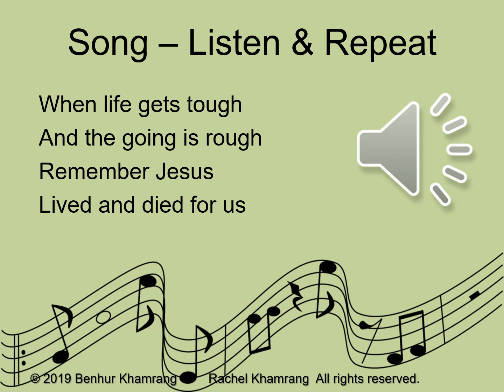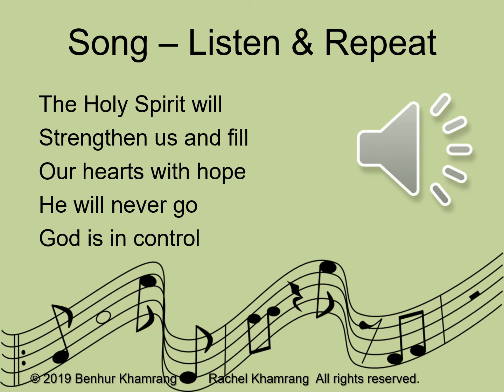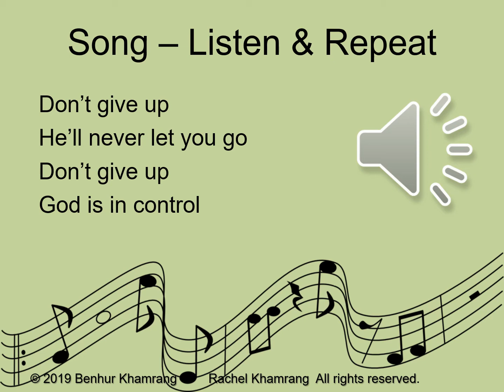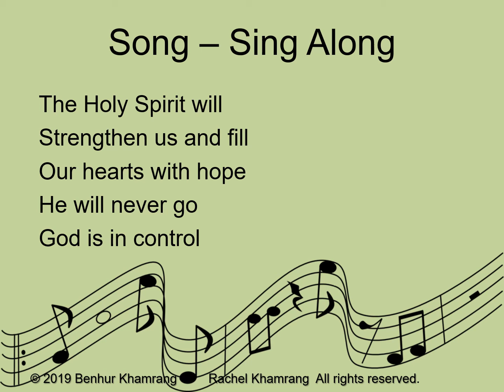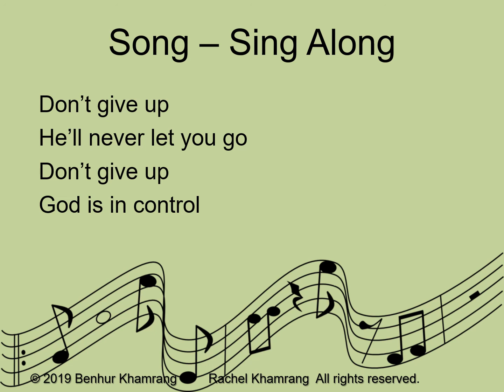God Is in Control Bible Song for English Learners/Sunday School (Jailer at Philippi)